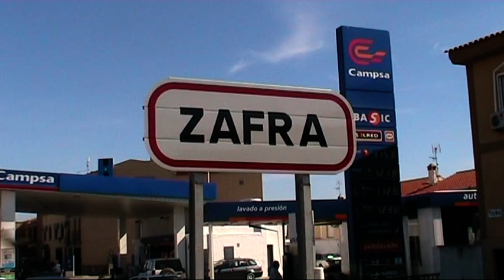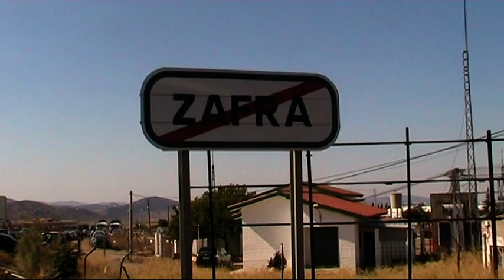Feria Internacional Ganadera de Zafra HD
Zafra landbruksmesse HD